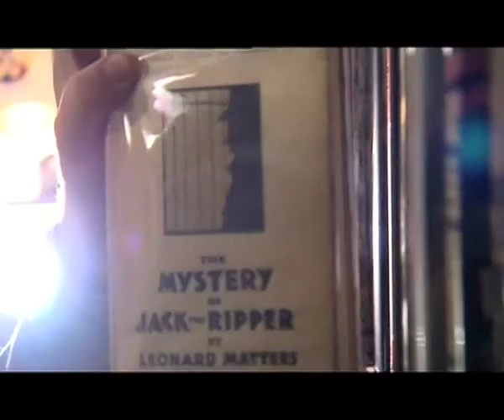2009 showreel AndrewPsarianos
Globally experienced creative cameraman. Can supply HD, DVCAM and Digi kit and crew. Online delivery specialist of content. Corporate, Current affairs, sport and documentaries.
London based and covering the World